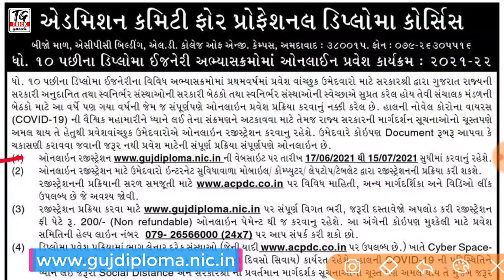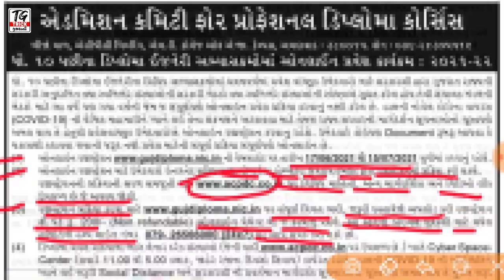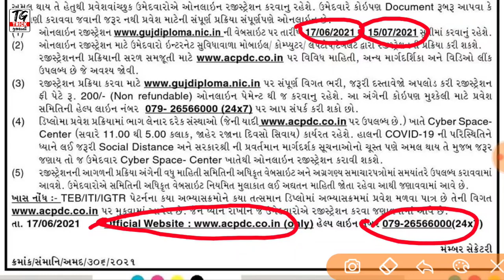Diploma Admission 2021 | ધોરણ 10 પછી ડિપ્લોમા ઇજનેરી અભ્યાસક્રમોમાં પ્રવેશ શરૂ